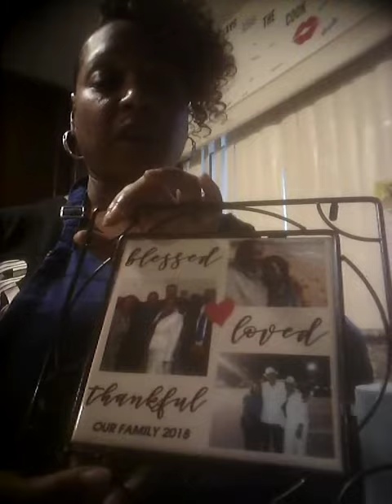Lets Chit Chat for a min about Kitchen Gifts used Daily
Chit Chat with Mz Ish